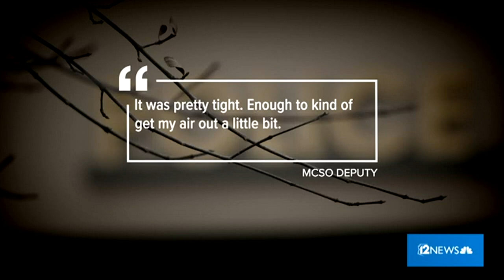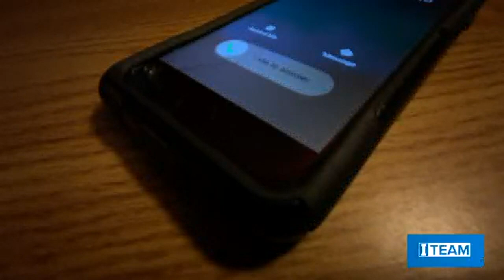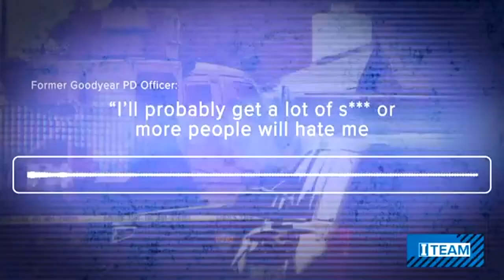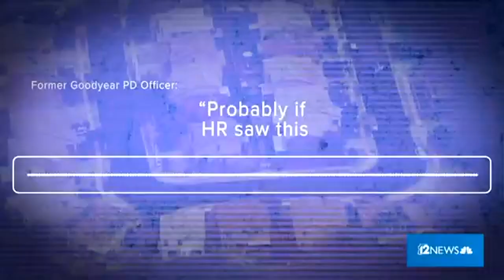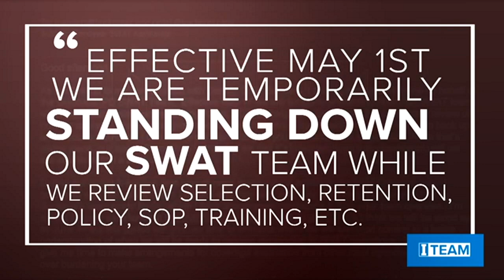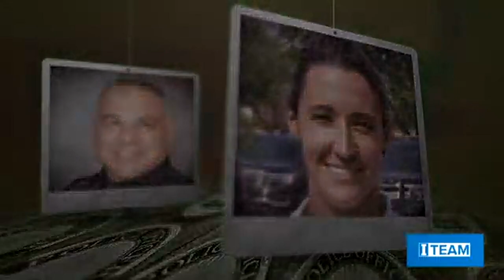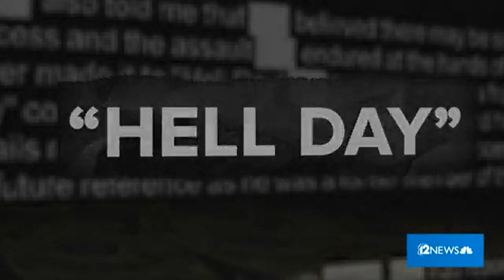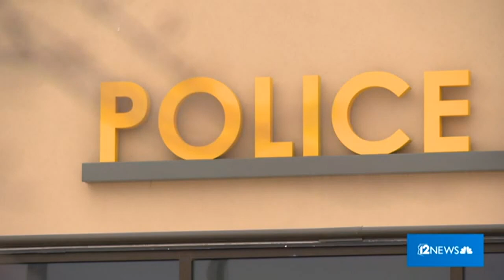I-Team Special Report: Abuse of Force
The 12 News I-Team uncovered a brutal SWAT team initiation process that had been kept secret.